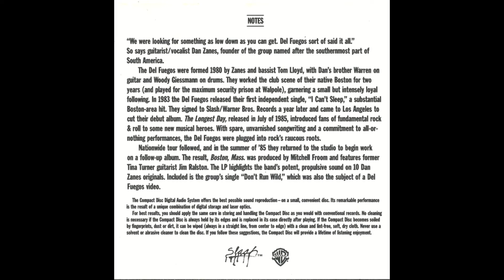The Del Fuegos - " Night On The Town"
Taken from Boston Mass album. (1985)